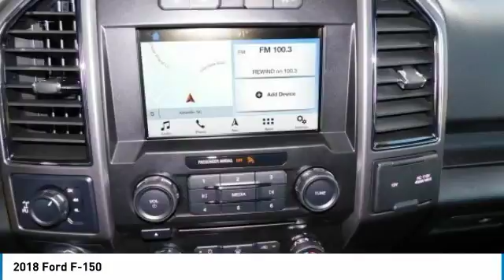2018 Ford F-150 AshevilleFord 2181756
2018 FORD F-150 Asheville, NC
Stock# 2181756

Recent Arrival!
2018 Ford F-150 XLT EcoBoost 3.5L V6 GTDi DOHC 24V Twin Turbocharged Oxford White
Included with every vehicle purchase is the Asheville Advantage. Our Pricing Mission at Asheville Ford Lincoln is to present market value pricing to all our customers. We monitor all our Ford prices in Asheville using a tool that allows us to compare prices on our vehicles to inventory at all our Ford competitors. We monitor our prices daily to ensure our customers are getting the best value on a new vehicle. Asheville Ford Lincoln is aggressively seeking your business. Here at Asheville Ford Lincoln we offer our consumers a one stop dealership. With a complete service department, including Quick Lane services and a complete collision center that are all equipped with state of the art equipment we can handle any of your vehicle needs. Come see why Ford is the leading American manufacturer. Asheville Ford Lincoln is a locally owned Dealer of used cars, used trucks and new Fords serving Western North Carolina including Asheville, Canton, Skyland, Arden, Hendersonville and Weaverville. Serving the states of North Carolina, South Carolina, Georgia, Virginia, and Tennessee.